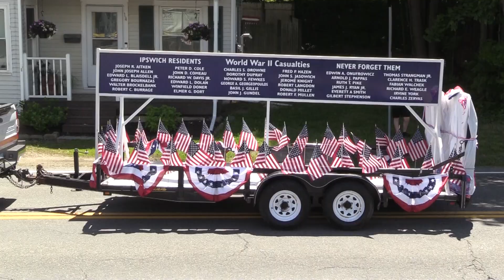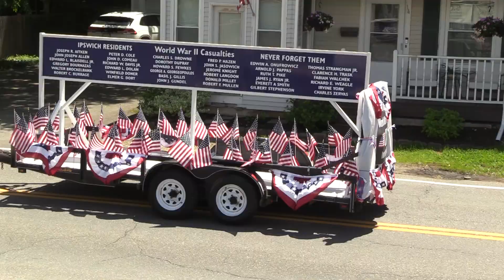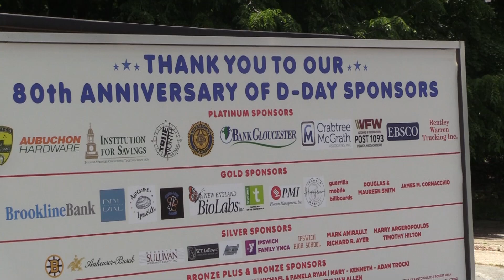80th Anniversary of D-Day Parade, June 8, 2024, Ipswich MA